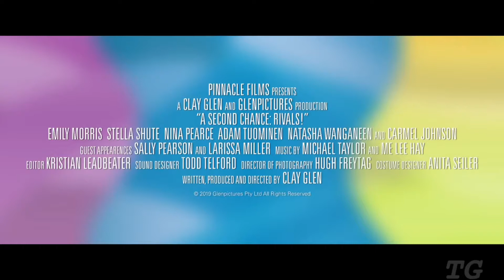SECOND CHANCE: RIVALS! Official Trailer (2019)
SECOND CHANCE: RIVALS! Official Trailer (2019) Gymnastics 🤸‍♀️

©️2019 - Pinnacle Films